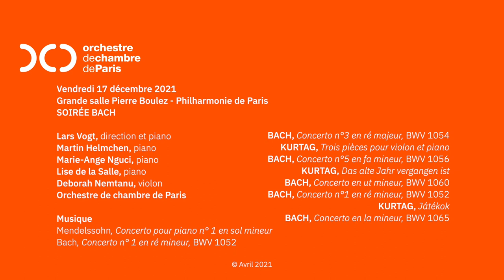Saison 21-22 : Lise de la Salle présente la soirée Bach, le 17 décembre 2021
► LUNDI 17 MAI - 19 h : Émission de présentation
► LUNDI 21 JUIN - 11h : Ouverture de la vente de places à l'unité